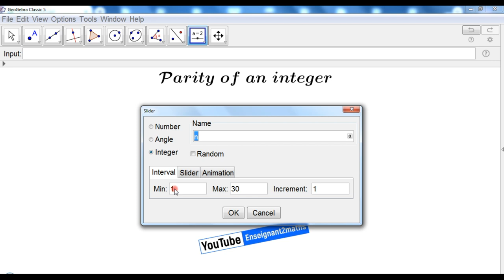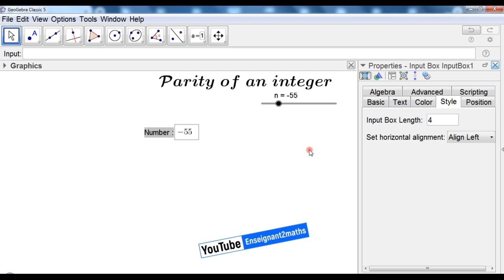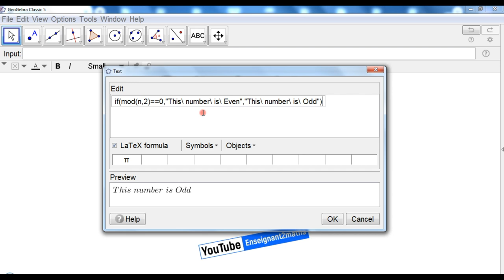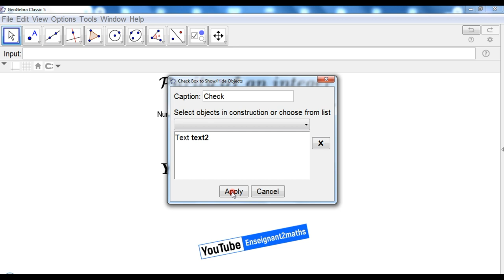Formation Geogebra: Création d'une applet interactive (Parity of an integer)